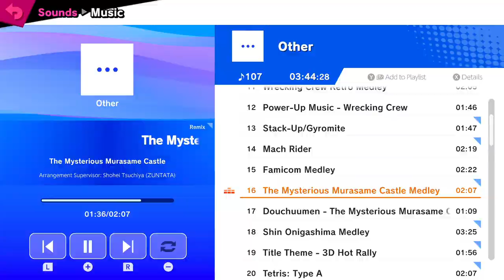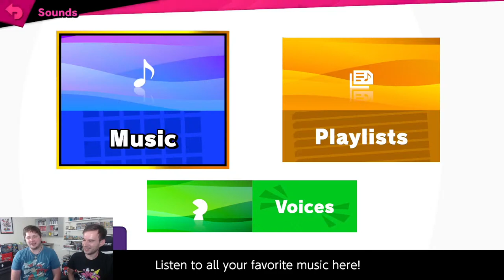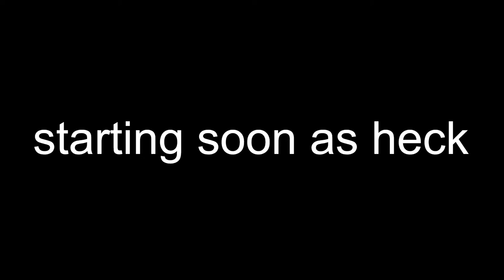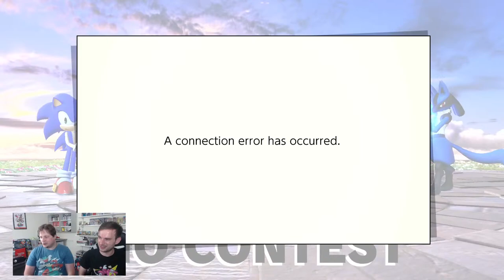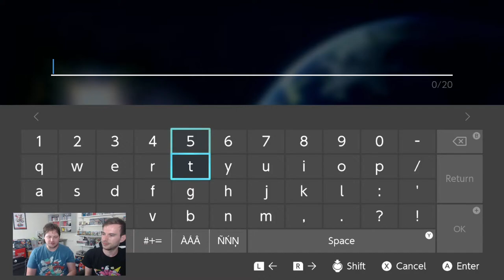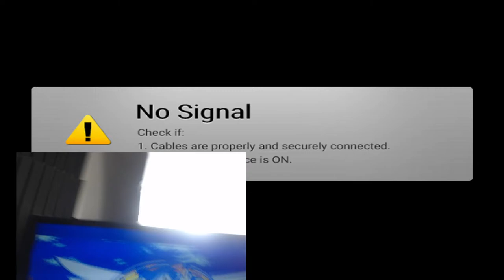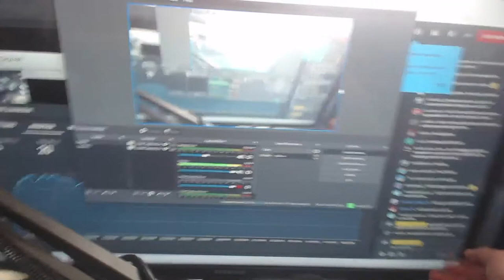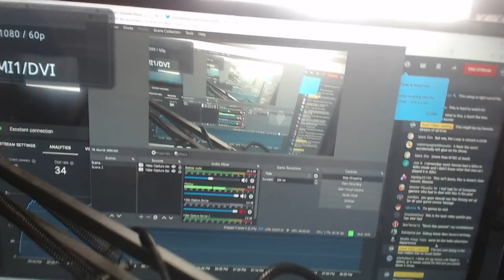Smashing with Ash & Jon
Smash with us and have us smash you